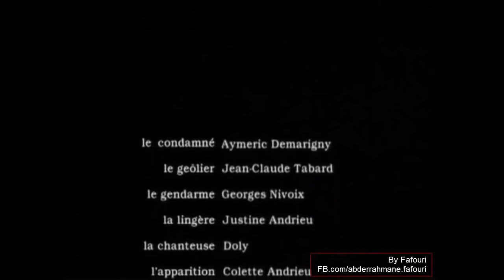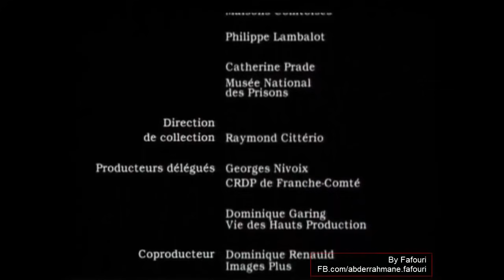Le dernier jour d'un condamné - Victor HUGO (30min) (HD)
Le Dernier Jour d'un condamné est un roman de Victor Hugo publié en 1829 chez Charles Gosselin, qui constitue un réquisitoire politique pour l'abolition de la peine de mort.